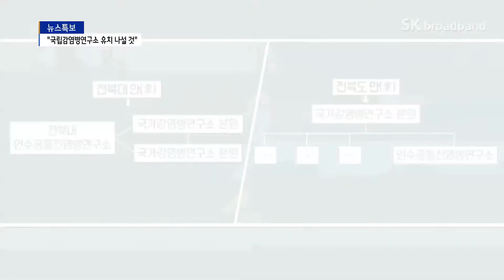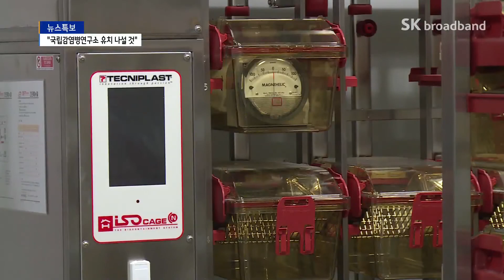전북대 김동원 총장, "국립 감염병 연구소 유치 나설 것"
김 총장은 또
인수공통전염병연구소에 국립 감염병연구소 분원을 유치하겠다고
밝혔습니다.
클러스터를 조성해 감염병 연구와 동물 의료계의 혁신을 주도
하겠다는 것인데
행정 그리고 정치권과의 논의가 진행중이라고 말했습니다.
계속해서 박원기 기자입니다.